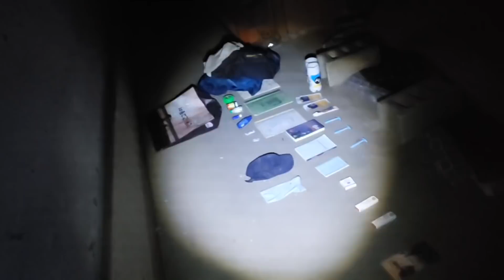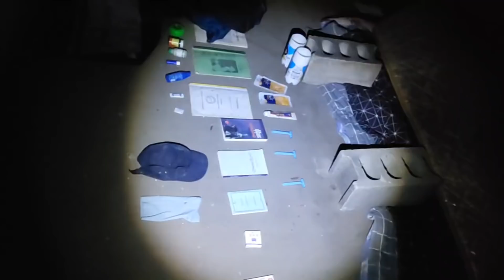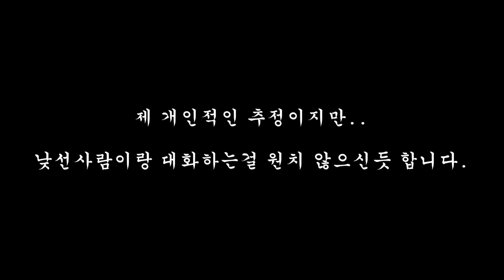폐건물에서 주무시는 노숙자분을 조심히 깨워보았습니다.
카톡▶ caa2020
라인▶ caa2020

Haunted House Mysterious place
Katok  ▶ caa2020
Lines   ▶ caa2020